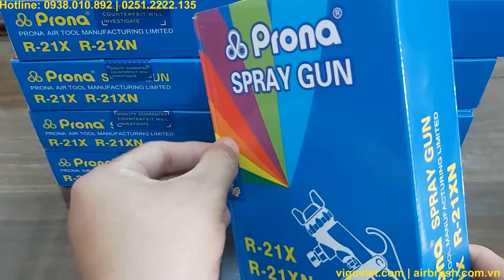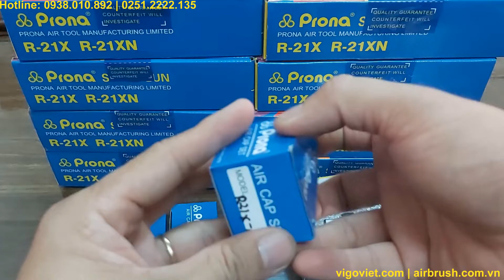Nắp chụp súng phun sơn Prona R21X-G13 | Nắp chụp súng phun sơn 1.3mm | Linh kiện súng phun sơn Prona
Trong clip này công ty VI GO VIỆT chúng tôi sẽ giới thiệu với quý khách về Nắp chụp súng phun sơn Prona R21X-G13 | Nắp chụp súng phun sơn 1.3mm | Linh kiện súng phun sơn Prona.